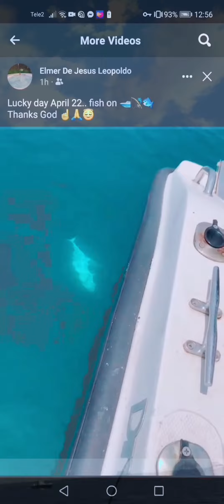LIVE FISHING | VERY FRESH | SUTOKIL NA